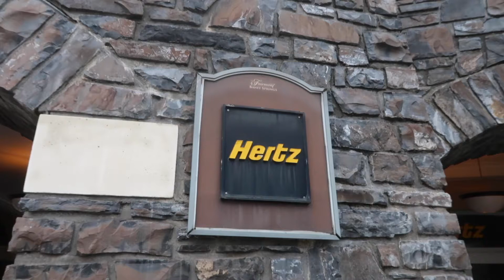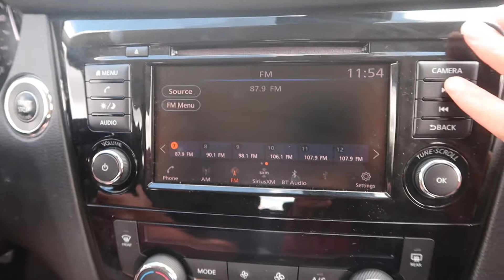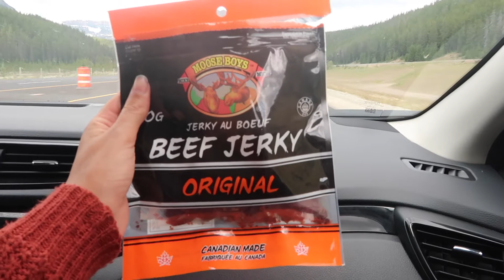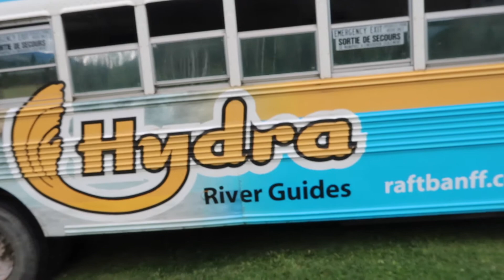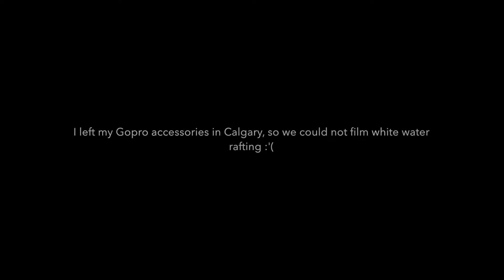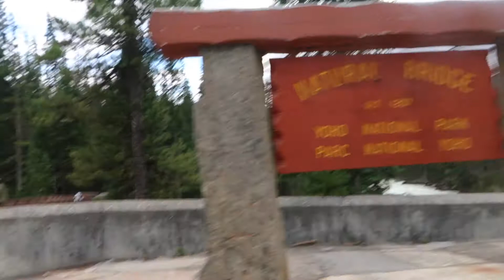White Water Rafting- Banff 2020